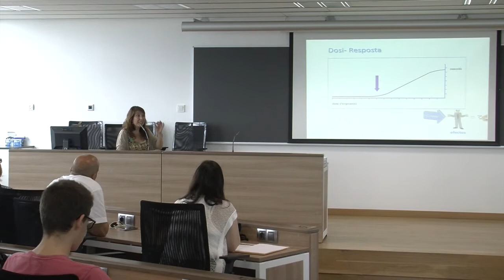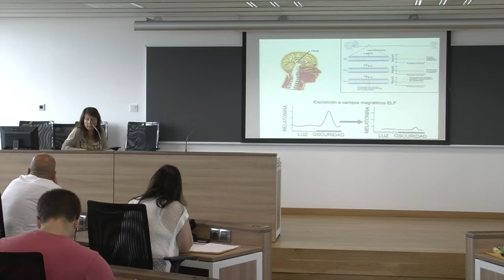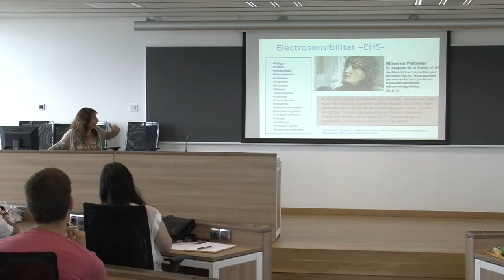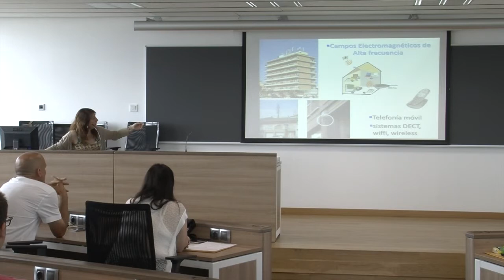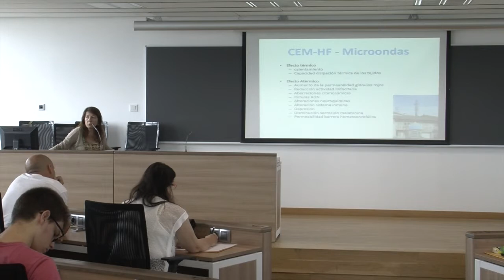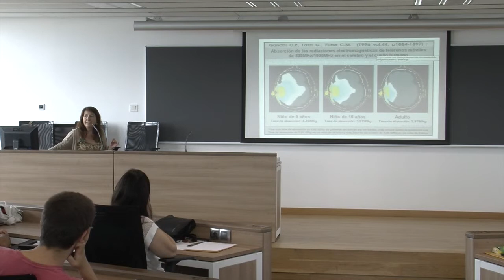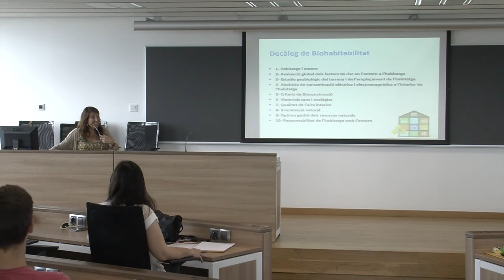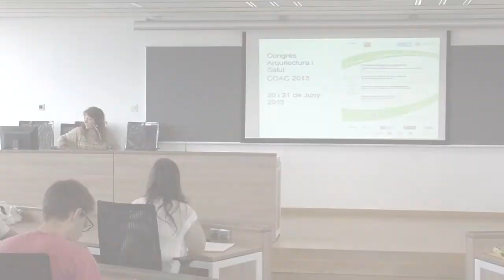J2.Edificis i habitatges saludables - Ponència Elisabeth Silvestre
Jornades de Bioarquitectura al Tecnocampus
Jornada 2. Edificis i habitatges saludables